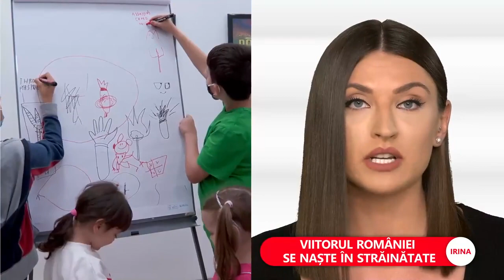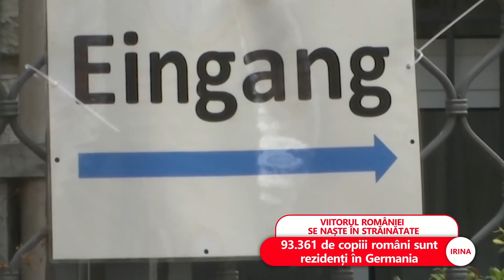Raluca Turcan: Avem mai mulţi copii născuţi în străinătate decât în ţară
➥ Raluca Turcan: E nevoie de măsuri pentru a-i aduce pe români acasă.
➥ 93.361 de copiii români sunt rezidenți în Germania.
➥ 13% este procentul copiilor români din totalul de rezidenți.
➥ Românii sunt a 5-a cea mai numeroasă populație din Germania.